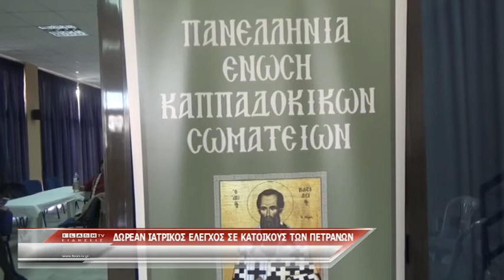ΔΩΡΕΑΝ ΙΑΤΡΙΚΕΣ ΕΞΕΤΑΣΕΙΣ ΣΕ ΠΟΛΙΤΕΣ ΤΩΝ ΠΕΤΡΑΝΩΝ ΚΟΖΑΝΗΣ